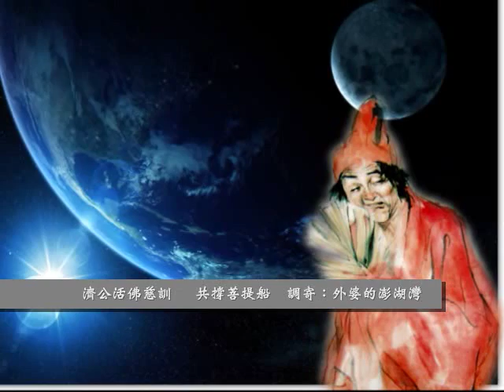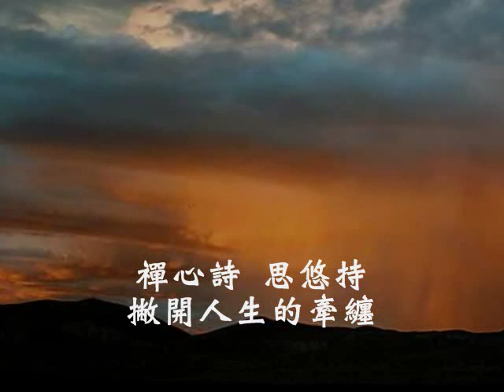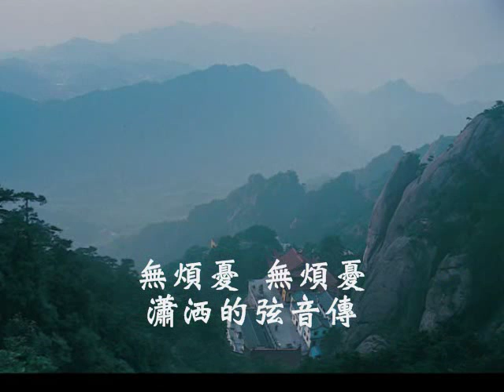國語善歌-外婆的澎湖灣(共撐菩提船)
濟公活佛慈訓　共撐菩提船   調寄：外婆的澎湖灣
演唱者:盧義順

忽見瑞氣繞屏山　醉眼望塵凡　方知佛院群英會  莘莘學子聚一班　滿腹愊憶全消散　駕雲蒞佛壇 眉開眼笑對徒看　徒神氣十足般。

吾雖一身邋遢樣　老少見皆喜歡　 十州三島任我遨遊  自在無人管明月清風是我的良伴 怡怡樂安然 禪心詩思悠持　撇開人生的牽纏

無煩憂　無煩憂 瀟洒　的弦音傳　 有我無盡的幽懷面談　山川　老樹　流水相映閒　陪老叟撐菩提船。